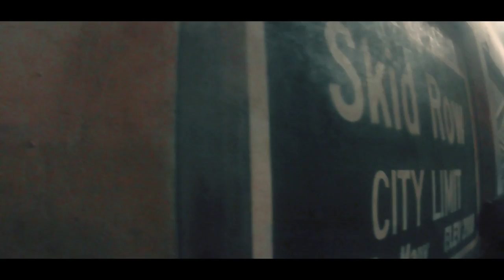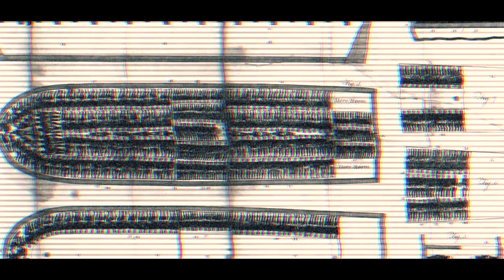Mellow Man Ace - Divine Thoughts feat. Ralph Nirvus - [Official Music Video]